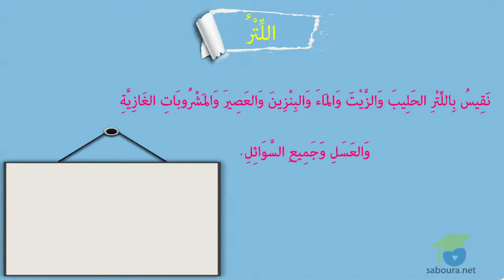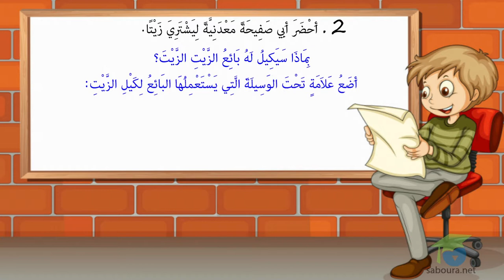ـ المستوى الثاني إيقاظ علمي ـ وِحْدَةُ قَيْسِ السِّعَاتِ: اللِّتْرَ